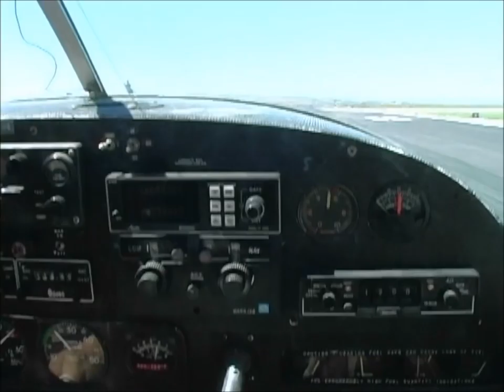The Bronze Art of Chris Navarro Part 2 sculptor sculptures and statues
Part 2 of A 30 minute documentary DVD presenting the life and work of Chris Navarro, and his journey from being a rodeo cowboy to one of the premier sculptors of the west Chris Navarro art bronze sculptor of shows his bronze sculptures and statues at Navarro Gallery located in Tlaquepaque arts and crafts village in Sedona Arizona his work can be viewed there He is from Casper Wyoming and specializes in monumental bronze sculptures in wildlife native american inspirational rodeo memorial and western art subjects he welcomes public and private commissions for site specific sculptures for indviduals and companies